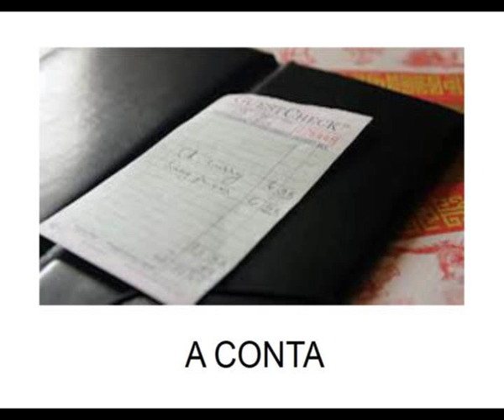Restaurace -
Pojďme se naučit některá slovíčka, která se vám budou hodit v brazilské restauraci.

Posílejte nám Vaše návrhy témat na krátká videa!
Dejte nám “to se mi líbí”a SDÍLEJTE naši adresu!